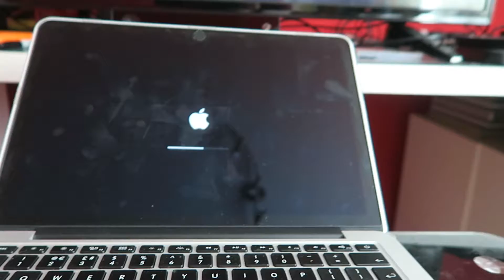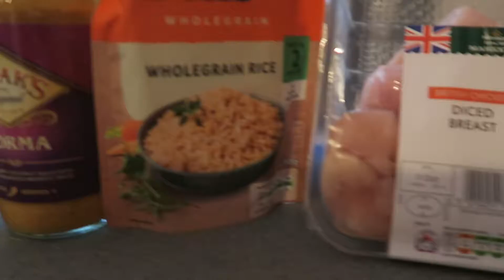standard day as a vlogger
My equipment

My links